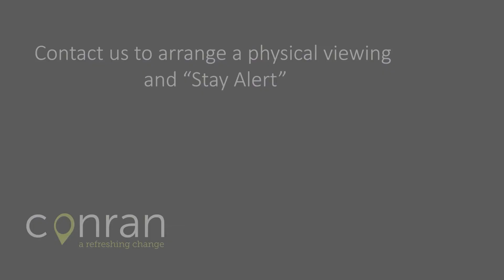Property for Sale in Charlton | Victoria Way Virtual Video Tour - Conran Estates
AN OPPORTUNITY TO LIVE IN A GRAND VICTORIAN HOUSE! This stunning first floor conversion flat boasts a large open plan living space with brand new kitchen with integrated appliances and gorgeous twin sash windows with very high ceilings.

Or visit our local office at: 46 Charlton Church Lane, Charlton, SE7 7AB